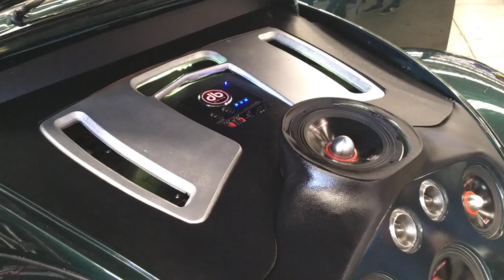Medios db Drive / Subwoofers Sundown en VW 1999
¡Así se exhibió en el Querétaro Wagen 7!